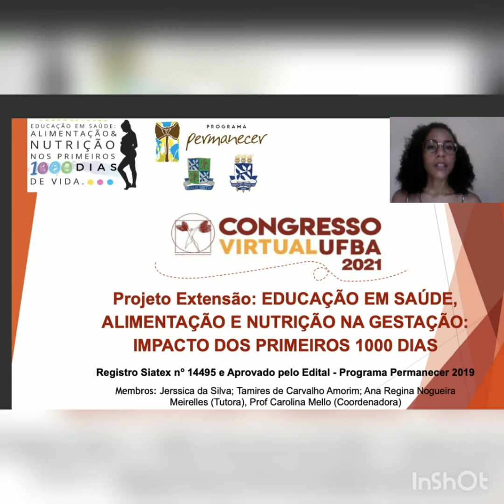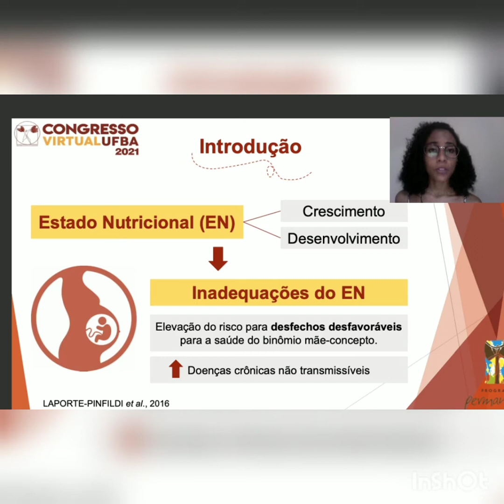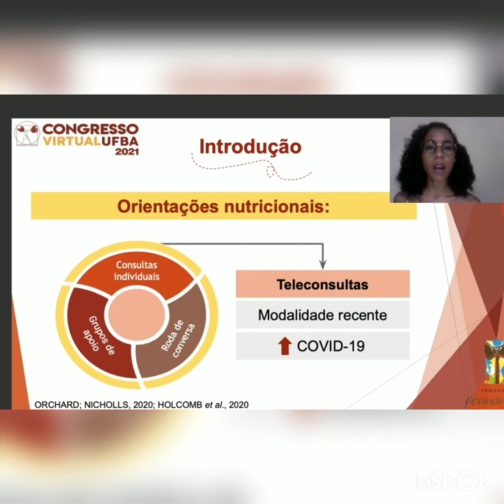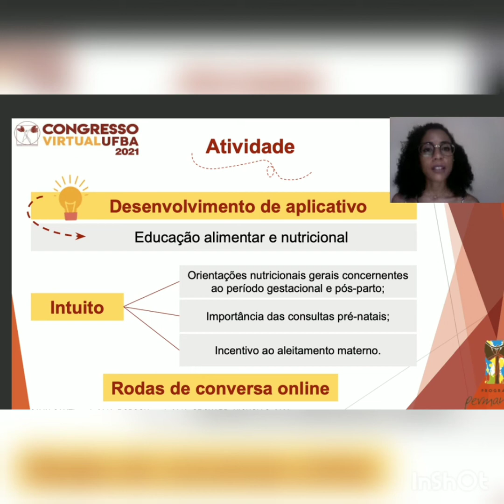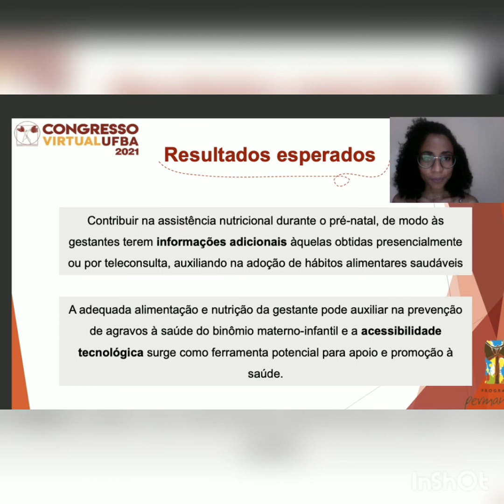Desenvolvimento de aplicativo como ferramenta de educação alimentar e nutricional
Título:
Desenvolvimento de aplicativo como ferramenta de educação alimentar e nutricional na assistência pré-natal

Autores:
ANA REGINA NOGUEIRA MEIRELLES, JERSSICA SILVA, TAMIRES DE CARVALHO AMORIM

Descrição:
O estado nutricional da gestante tem grande influência no crescimento e desenvolvimento do recém-nascido e, os extremos nutricionais tais como baixo peso e obesidade elevam a probabilidade de desfechos desfavoráveis no pré e pós-parto. Assim como, podem favorecer o surgimento de doenças crônicas não transmissíveis durante a vida adulta do concepto. Nesse sentido, torna-se indispensável o acompanhamento nutricional durante o pré-natal. Variadas estratégias vêm sendo utilizadas para que as orientações nutricionais gerais e/ou específicas cheguem até as gestantes a exemplo de: consultas individuais, rodas de conversas e grupos de apoio e mais recentemente o uso da telemedicina. A acessibilidade e facilidade fornecida pela tecnologia surge como ferramenta potencial para apoio e promoção à saúde. Durante a pandemia pelo COVID-19 na área obstétrica a utilização de telemedicina teve um crescimento expressivo, pois o adiamento das consultas não era uma opção viável. A literatura aponta que o uso da tecnologia, em especial das mídias sociais com foco na amamentação exclusiva tem funcionado como rede de apoio às gestantes nas práticas de aleitamento materno. Tendo em vista a importância da orientação nutricional pré-natal e somando-se as vantagens supracitadas no uso da tecnologia durante esse período, visa-se, desenvolver um aplicativo com foco na educação alimentar e nutricional tendo por intuito o fornecimento de orientações nutricionais gerais concernentes ao período gestacional e pós parto, como também, salientar a importância das consultas pré-natais e incentivo ao aleitamento materno. Assim, a metodologia da atividade se dará na desenvolvimento do aplicativo e periódicas rodas de conversa 'online' como suporte às futuras usuárias. Espera-se que o aplicativo possa contribuir na assistência ao pré-natal, fazendo com que a gestante possa ter informações de como adotar medidas saudáveis melhorando seus hábitos alimentares, para prevenção no cuidado com a saúde.